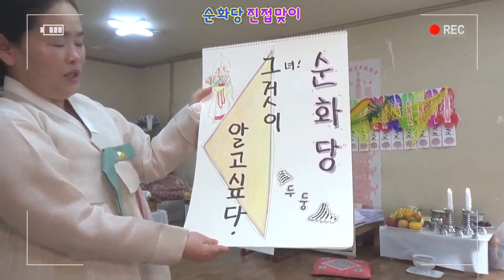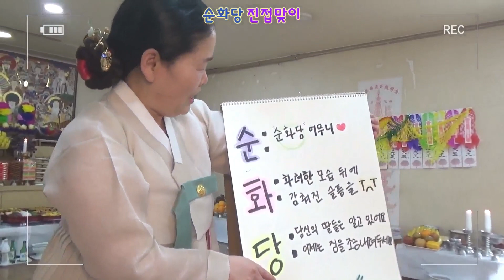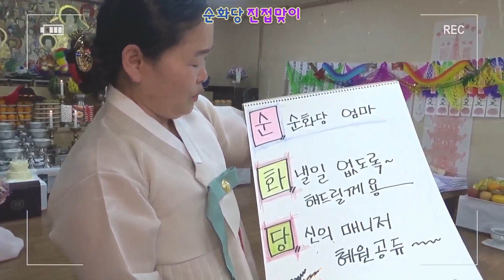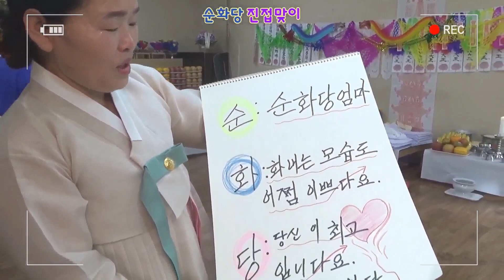이 시대의 대만신 순화당 [010-5455-0026]